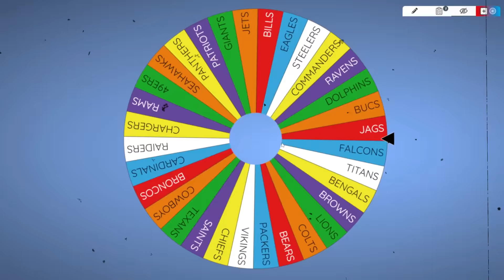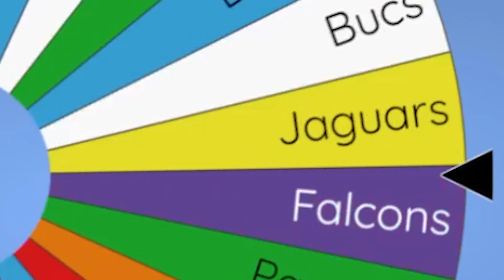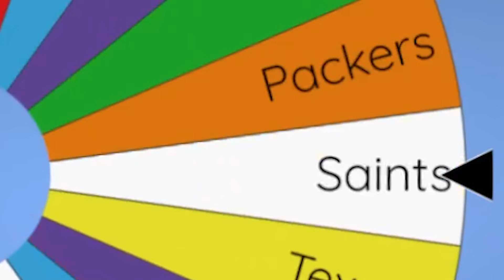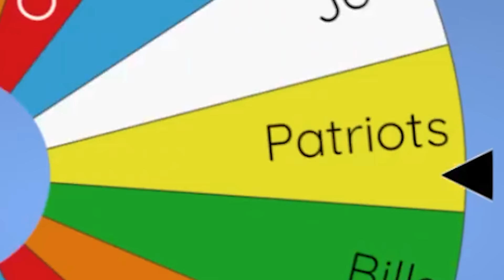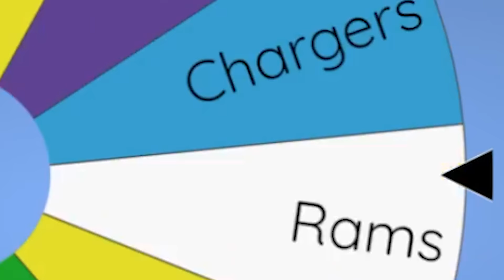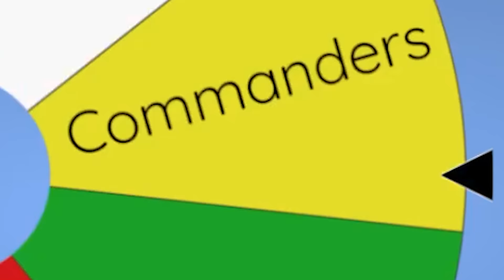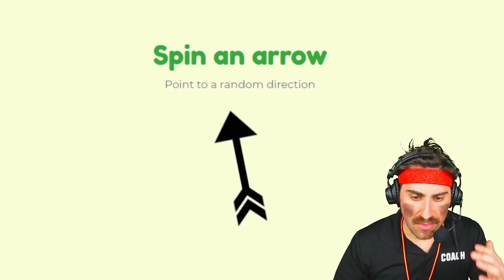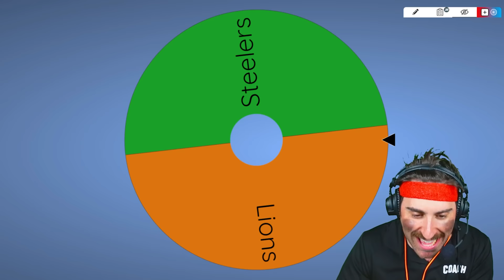Madden 24 Imperialism with a 1-inch field!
Madden 24 Imperialism with a 1-inch field! Last Player Standing Wins! Lock in your team and cross your fingers! HOPE YOU ENJOY!